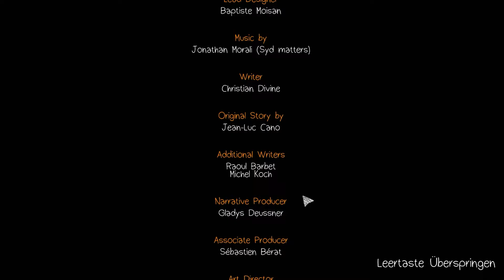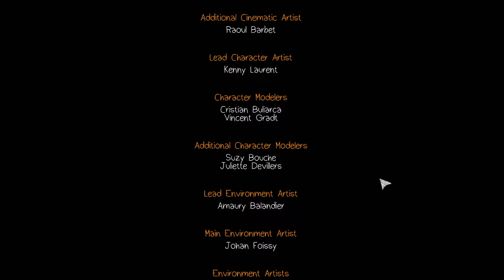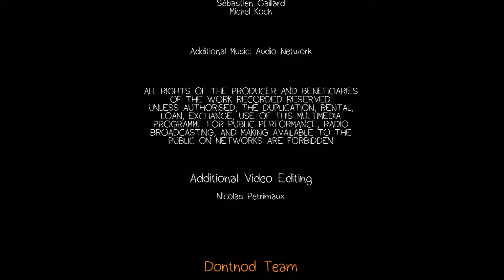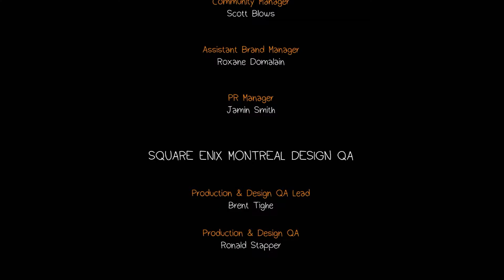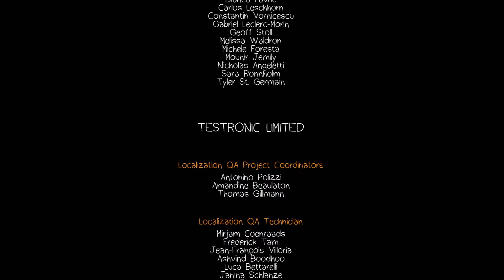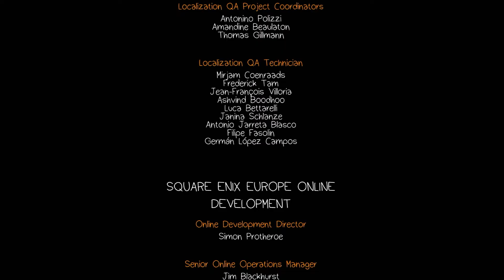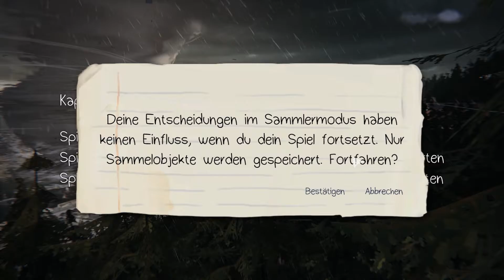LIFE IS STRANGE [#061] [ENDE] Dies wird unsere letzte Entscheidung ➤ Let's Play Life is Strange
Viel Spaß mit Life is Strange. Dir gefällt das was du siehst?! Zeig es doch gerne mit einer positive Bewertung und teile das Video mit deinen Freunden.

[Deutsch/German ♦ Gameplay ♦ Plattformen: PlayStation 4, Xbox One, PlayStation 3, Xbox 360, Microsoft Windows, Mac OS, Linux ♦ Entwickler: Dontnod Entertainment ♦ Designer: Sebastien Gaillard, Baptiste Moisan, Sebastien Judit ♦ Walkthrough ♦ HD ♦ 1080p]